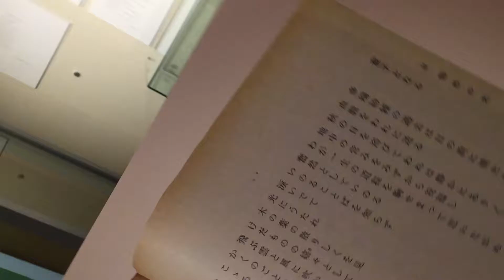渋川市美容室あーむ社長の日常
前橋文学館のなかの萩原朔太郎のしです。